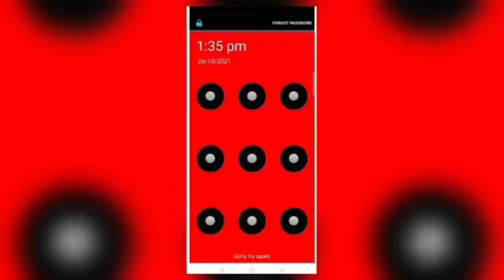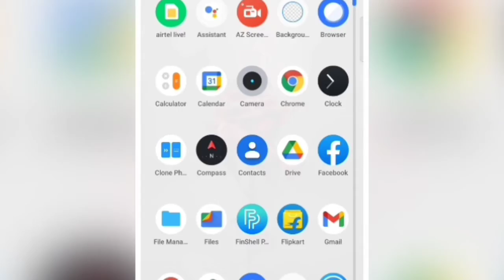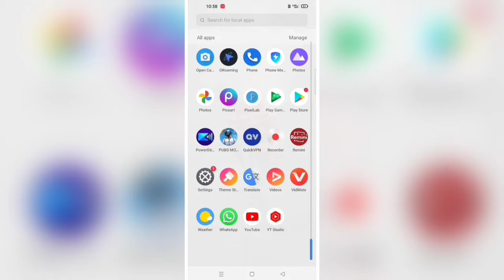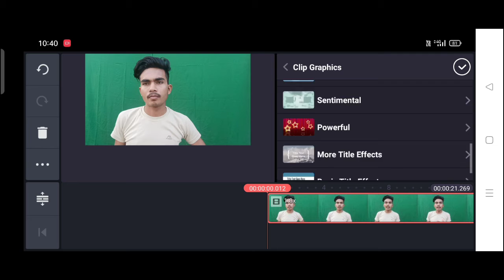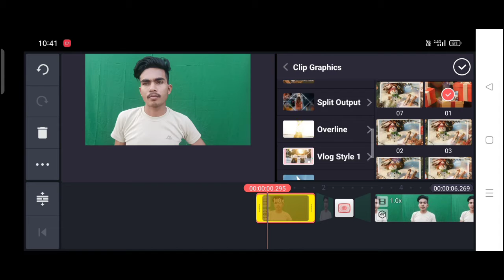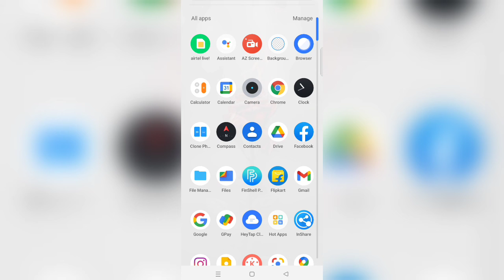Best Free Video Editing App On Android | Youtube video editing App | without watermark editing App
Hello Dosto is video me maine aap logo ko Top Free Video Editing Apps ke bare me bataya hu jisse aap asani se YouTube ke liye videos edit kar sakte hai...Umeed hai aapko video pasand aayega..

youtube ke liye video kaise banaen
youtube ke liye video editing kaise karen
youtube ke liye video kaise banate hain
youtube channel ke liye video kaise banaye
youtube channel ke liye video kaise edit kare
youtube channel ke liye video kaise banaae
youtube channel ke liye video banane ka tareeka
youtube video ko professional kaise kare
new youtuber ka setup room
garib youtuber ka ghar
garib ka setup room
gareeb ka youtube setup
 Garib Londa apna video kaise banata hai
editing videos for youtube
editing videos for youtube on android
youtube editing apps for android
video ko edit kaise kare
editing app without watermark